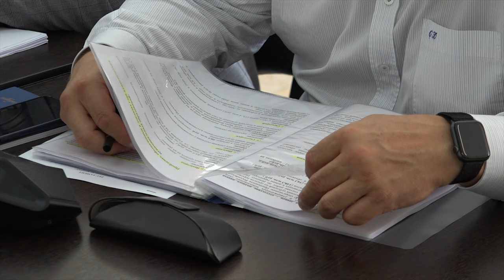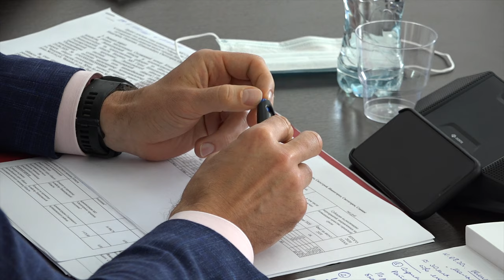Ивангород опережает в развитии другие малые города